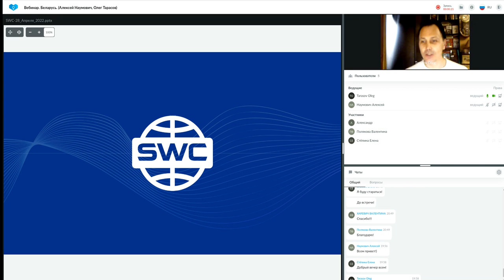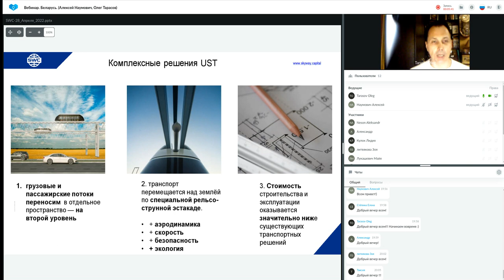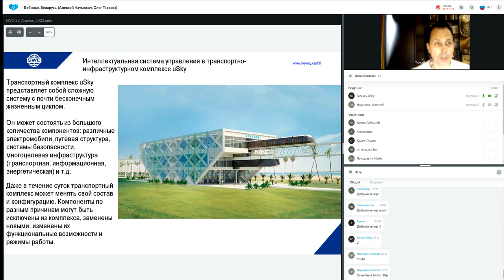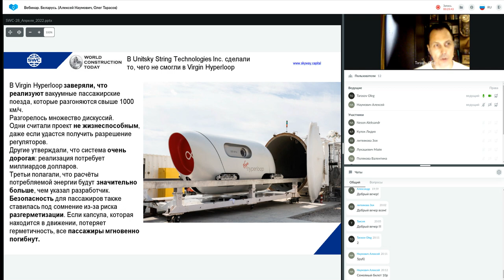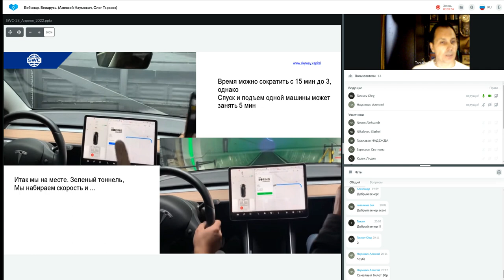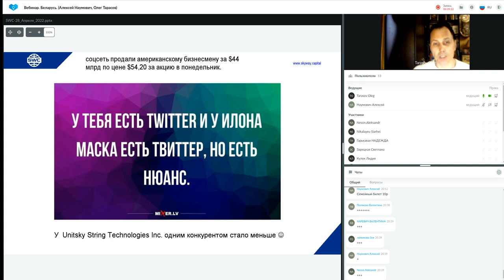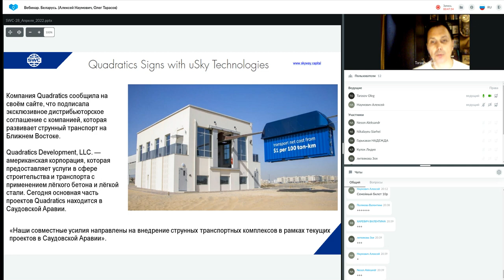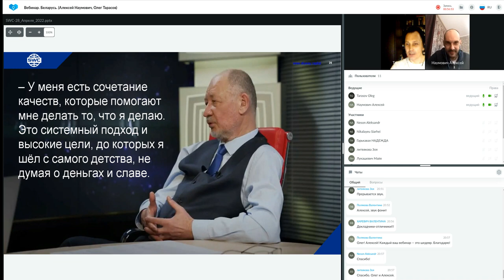Презентация технологии от 28.04.2022. Ведущий: Алексей Наумович.